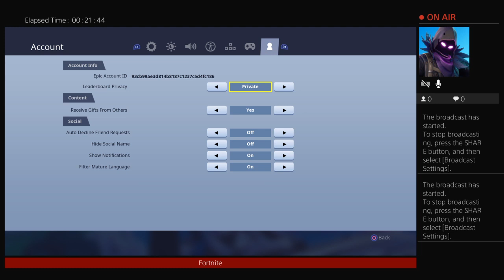Playing wild west